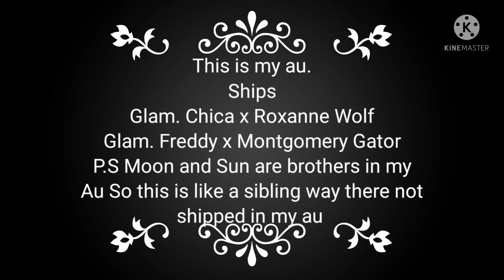She shot me meme ~ Fnaf Security Breach ~